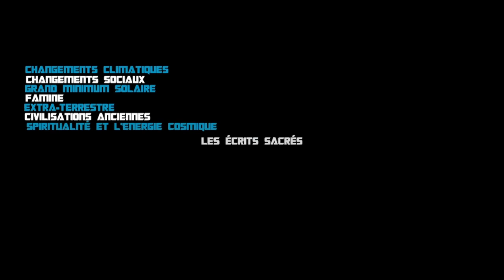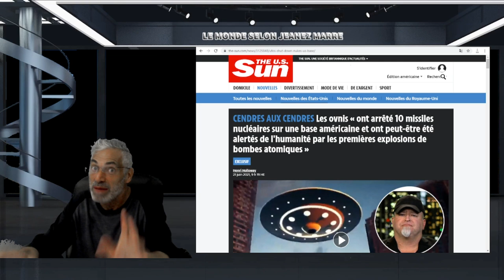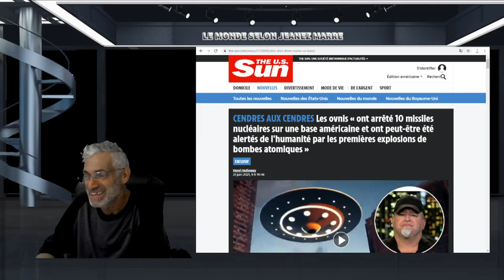L'ÊTRE HUMAIN EST EN COMPLÈTE RÉGRESSION; PLUS CA CHANGE PLUS C'EST PAREIL.